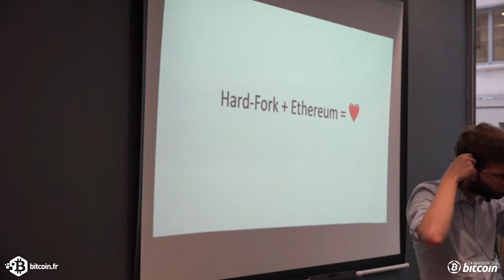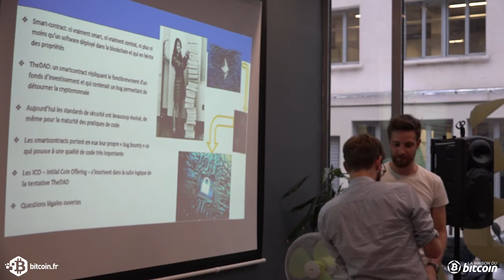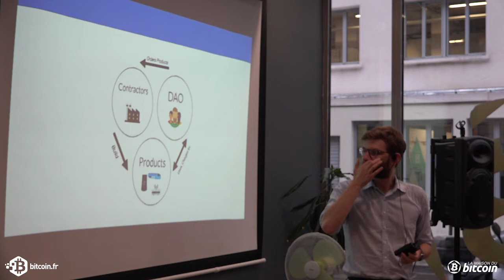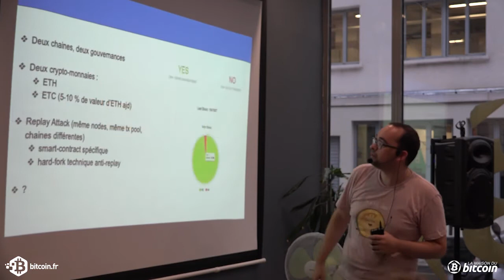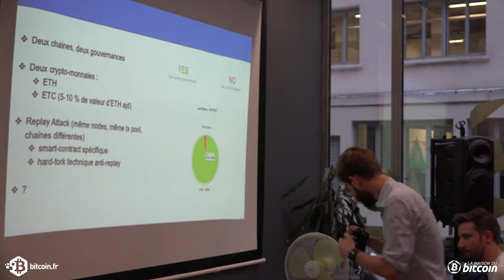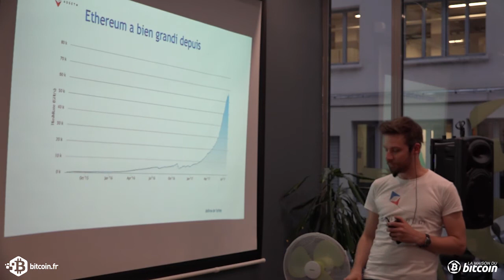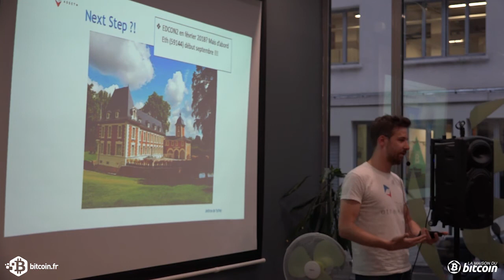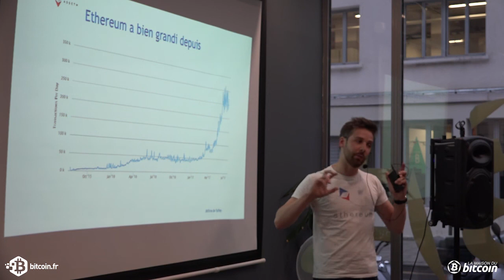CryptoFR (part.2) 720p